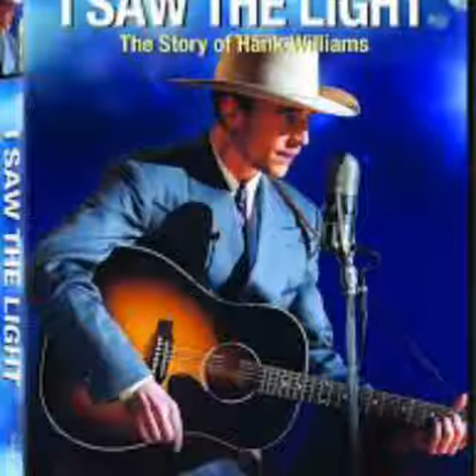Tom Hiddleston As hank Williams I saw the light Movie/Hank Williams tribute picture video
Hello everyone Another picture Video in Tribute To Tom Hiddleston Who played Hank Williams in I saw the light movie To the legacy to the on going Hank Williams  The movie I saw the light  tells the story of Hank Williams life and his journey of becoming a musician  a country star Tom Hiddleston plays hank Williams and sings like him he actually said in an interview that The yodeling he had to do as Hank was Quite hard he had to practice But I think  Tom played the character so well he embraced Hank as his own :) My favourite scene in the movie is When Tom  as hank is  sat on the sofa with his guitar he sings My cheatin heart which is a very emotional song and if you listen to the lyrics of the song it will really hit you when I first watched that scene in the movie I cried in tears because I felt Toms character playing Hank and the meaning  of the way he felt
The reality is this Movie is based on a true story it influences Hank Williams story on becoming a  singer a country star and  the road to success and how hard it was for him he had a family life even that was tough including being married twice as he divorced his first wife and married another wife
This video is also in tribute to Hank Williams the country star who I admire even through the film of Tom portraying Hank in the movie  he was an amazing singer  his music touched hearts even mine Sadly the real hank Williams is dead he became ill and died for real God rest his soul Rest in peace if he was alive today I would give him a hug or Shake his hand Hank Williams would be proud of Tom Hiddleston and The directors for making his story and legacy alive through this film
I'm proud of Toms performance as Hank Williams he played him incredibly well he even got the accent of hank right and the singing and yodeling Tom is a talented actor he plays his roles Well and embraces each and every one of him since I watched this movie I love Hank Williams music I have become one of his fans and I know every song that hank Williams sung :) I even love Tom Hiddleston as hank Williams it's amazing he brought raw emotion to him and sung from the heart plus Toms hank Williams accent is hot and sexy
Tom Hiddleston it's such a caring and loving man with a heart of gold Such a sweetheart  so down to earth ahhhh Toms so freaking adorable and cute He's so talented in so many ways  I'm proud of Tom over the years how much of an actor he has become all the achievements and all the hard work reaching to get where he has Today I just wanna hug him so much I love him to pieces hopefully I will meet Tom Hiddleston in the flesh ill be so excited :) he's truly one of a kind actor Tom I will never stop loving him Tom touches people  hearts including his fans he adores his fans :) Even is Smile is adorable and cute I love everything about Tom I just wanna marry him or stalk him if he'd let me :D  I wanna destroy Tom in a good way not a bad way I love his body it's incredibly Sexy and attractive
Tom is such an attractive And gorgeous man such a gentleman my ideal man

The music is Cold cold heart Sung by Tom Hiddleston as hank Williams

The dream is to keep surprising yourself never mind the audience - Tom Hiddleston

I don't think anyone until there soul leaves their body, is past the point of no return -Tom Hiddleston

Be nice in the comments section no hating or abusive comments against my videos please I will not take the time to read them I will just report and delete I don't need negativity on my channel you don't wanna take the time to watch my videos then don't watch simple as thank you

Haters never win I just think that's true about life because negative energy always costs in the end - Tom Hiddleston